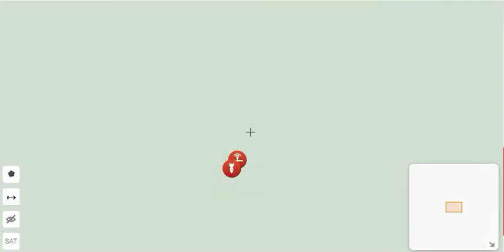Ethiopia WAR Update12-21-21: ENDF and allies have entered South Tigray. TPLF retreated from Amhara!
The ENDF and allies have captured the following towns along the A2 Highway: Waja, Rara, and Alamata. ENDF drones are decimating the TPLF. TPLF have fully retreated from the Tigray region - claiming that they want a negotiated solution. The US is also crying for a ceasefire so that its puppets are not destroyed. Watch out for more propaganda and sanctions to start coming.